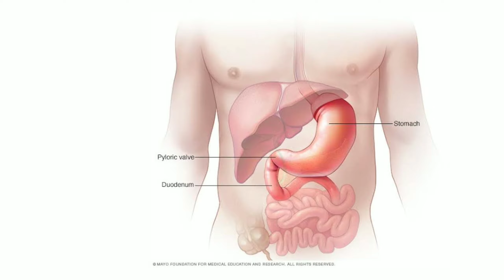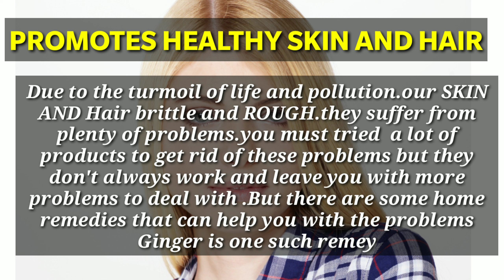7 BENEFITS OF STARTING YOUR DAY WITH GINGER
7 best benefits of ginger
You may know that ginger is a common ingredient in Asian and Indian cuisine, but did you know that it’s been used for centuries for its healing properties?

Ginger has a long history of health benefits, including relief from nausea, digestive issues and pain.
r
The most commonly used part of the plant for medicinal purposes is the root  or underground stem, known as the rhizome. It can be consumed fresh, powdered, dried as a spice, or used in the form of an oil or as juice.

If you don’t use ginger in your kitchen, here are 8 reasons why you might want to start!

1. Ginger Relieves Digestive Issues

The phenolic compounds in ginger have been shown to help relieve irritation in the gastrointestinal tract.

They help to stimulate saliva and bile production while allowing food and fluids to move through the GI tract more smoothly.

In a study of 24 healthy individuals, taking 1.2 grams of ginger powder before a meal accelerated emptying of  the stomach, reducing indigestion by 50%.

2. Ginger Relieves Nausea

Drinking ginger tea or even consuming raw ginger is a common and safe home remedy for nausea, especially during cancer treatment or pregnancy and morning sickness.

A review of 12 studies that included a total of 1,278 pregnant women found that 1.1-1.5 grams of ginger significantly reduced nausea.

3. Ginger Can Relieve Pain

A study conducted at the University of Georgia found that daily ginger supplementation reduced muscle pain by 25%.

Ginger has also been found to reduce pain during menstrual cycles.

Researchers also believe that ginger is effective at reducing the day-to-day progression of muscle pain.

4. Ginger Reduces Inflammation

Osteoarthritis is a common health problem that involves the degeneration of the joints in the body, causing joint pain and stiffness. In a trial of 247 people with osteoarthritis of the knee, those who took ginger extract had less pain and required less pain medication.

5. Ginger May Reduce Risk of Heart Disease

In a recent study involving participants with type 2 diabetes, researchers found that 2 grams of ginger powder each day lowered blood sugar and led to a 10% overall reduction over a period of 12 weeks.

High blood sugar is a major risk factor for heart disease.

With the effects of ginger on blood sugar, your risk of heart disease may be lowered by at leas 10%.

6. Ginger May Lower Cholesterol Levels

A 45-day study involving 85 people with high cholesterol concluded that 3 grams of ginger powder each day caused significant reductions in cholesterol levels.

Researchers believe that ginger can aid in lowering cholesterol levels and reducing the risk of heart disease.

7. Ginger May Have Anti-Cancer Properties

A substance in ginger known as 6-gingerol has been studied as an alternative treatment for several types of cancer.

Research on this theory is still being conducted, but one study found that 2 grams of ginger extract each day significantly reduced pro-inflammatory signaling molecules in the colon.

8. Ginger May Improve Brain Function

Oxadative stress and chronic inflammation are two factors that can accelerate the aging process, and become a key driver of Alzheimer’s disease and other age-related cognitive impairments.

Some studies suggest that the antioxidants and bioactive compounds in ginger can inhibit inflammatory responses that occur in the brain.

In a study of 60 middle-aged women, ginger extract was shown to improve reaction time and working memory, suggesting that ginger supports brain health in multiple ways.